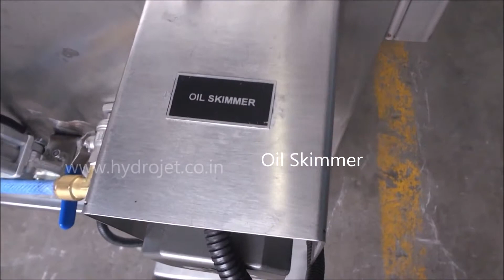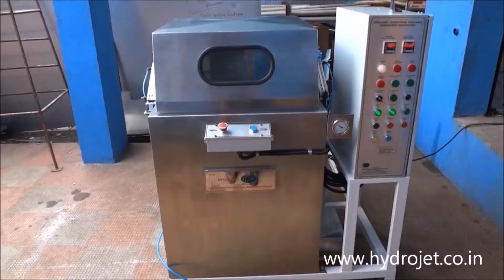INDUSTRIAL COMPONENT WASHING MACHINE MANUFACTURERS INDIA CT 9444575000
We are Leading Manufacturer of Special purpose Industrial Component Cleaning Machine, Multistage Component Washing Machine according to Customer requirements Details